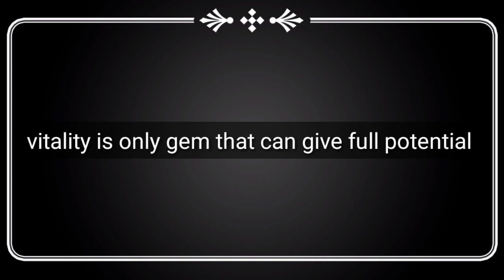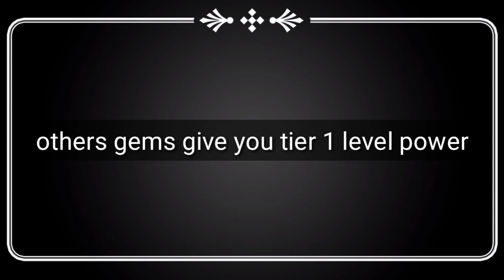Anima ARPG how to level up very first | how to get the golden dungeon key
Developer::Exilium Games
Version : 1.7.1()
Size::400mb+
Released on:Nov 1 ,2019

Useful videos for beginners

Anima ARPG all tier all boss fight

recommend app)::
 best auto clicking app (for anima arpg)

Upload⏫
Enchantment